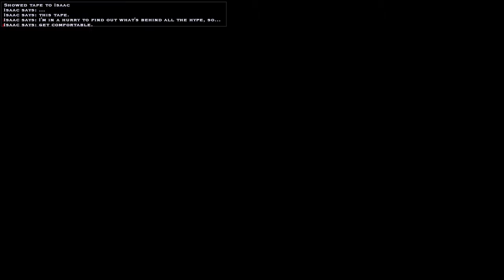Let's play Vampire the Masquerade Bloodlines 026